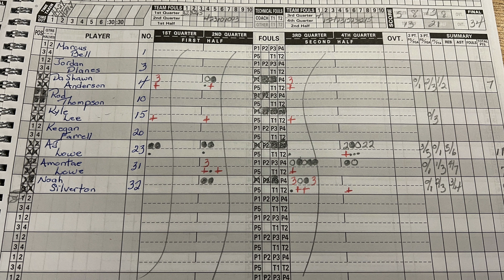Noah HL Finals vs Cooper in Cov Cath Finals